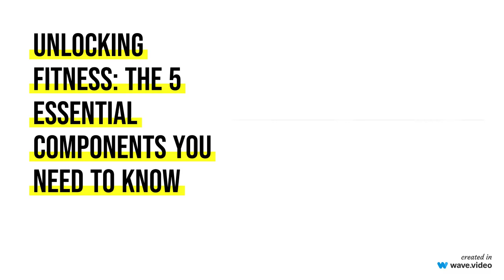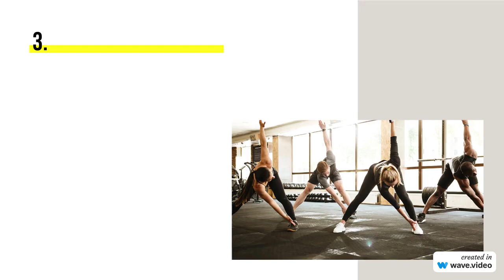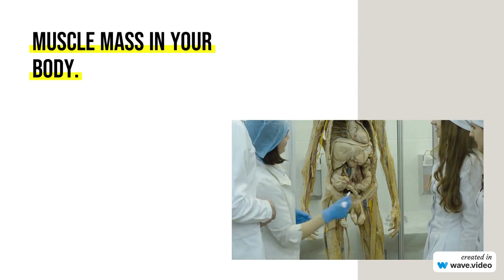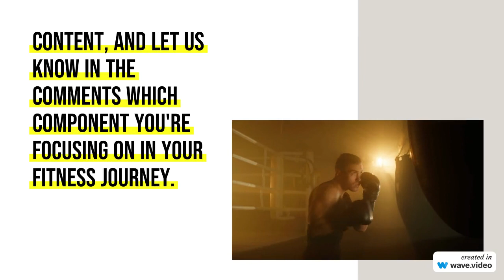Unlocking Fitness: The 5 Essential Components You Need to Know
Join us as we break down the five fundamental components of fitness that are crucial for a well-rounded and healthy lifestyle. From cardiorespiratory endurance to body composition, discover how each element contributes to your overall well-being. Whether you're a fitness enthusiast or just starting your journey, understanding these components will empower you to make informed choices and achieve your goals.